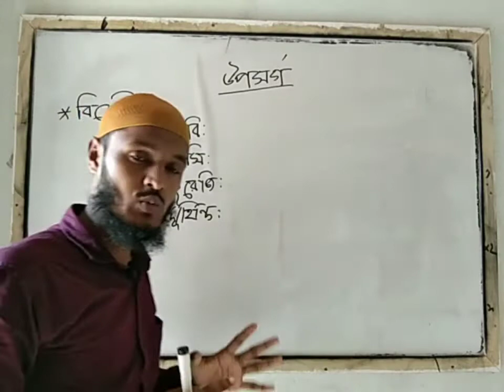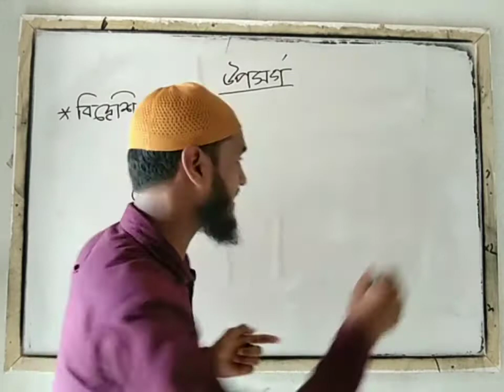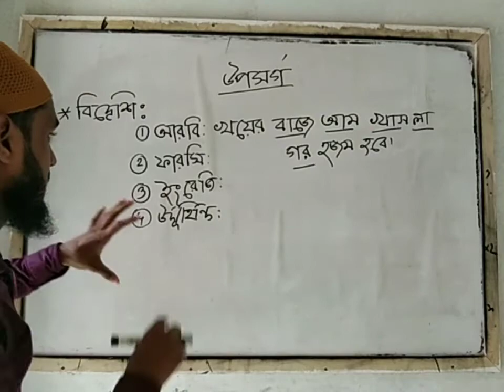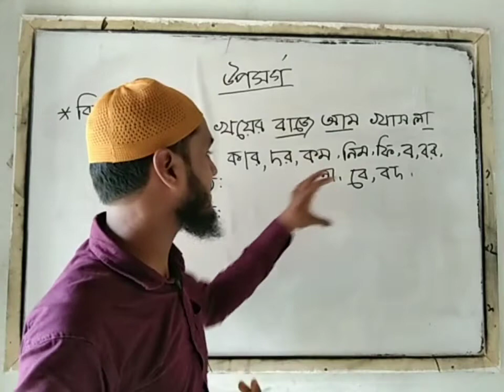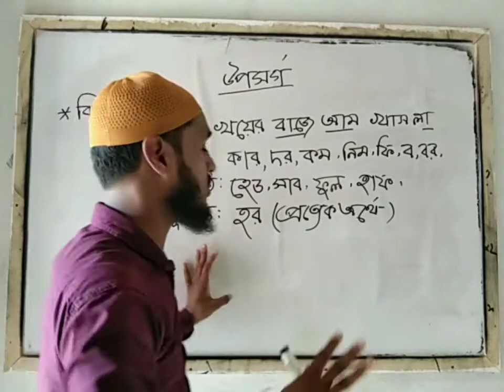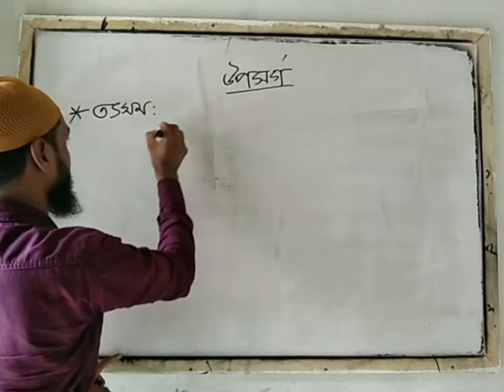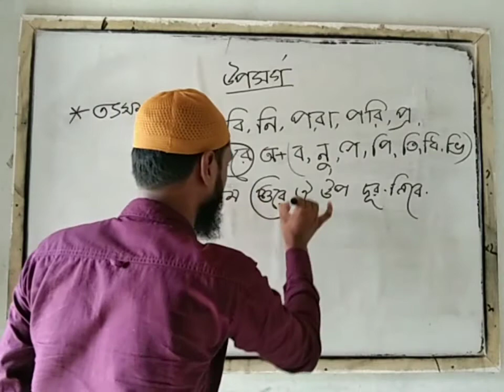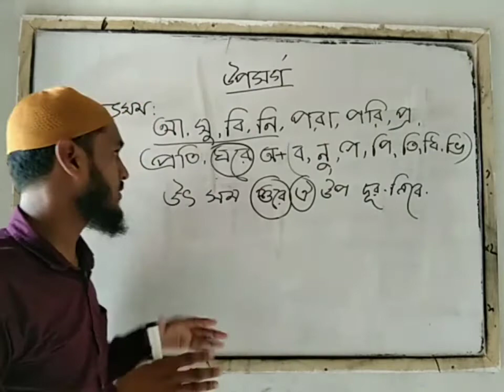Bangla uposhorgo ||Part-2 || Prefix || বাংলা উপসর্গ || পর্ব-২ || Bangla 2nd paper || SSC || HSC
Bangla uposhorgo | Part 2 |  Banla 2nd part | বাংলা উপসর্গ | পর্ব ২ |  বাংলা 2য় পত্র |  SSC | HSC | (# bangla # uposhorgo# bangla uposhorgo # বাংলা # উপসর্গ # বাংলা উপসর্গ # ssc # hsc)